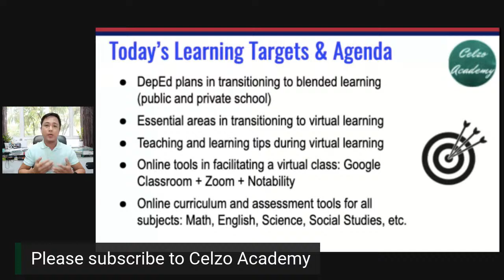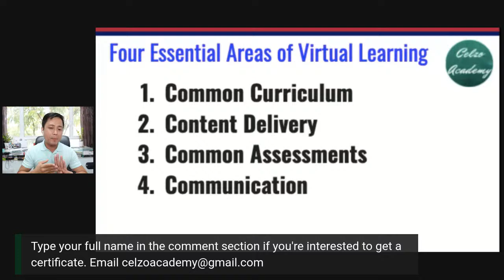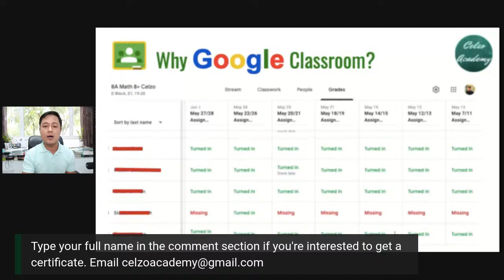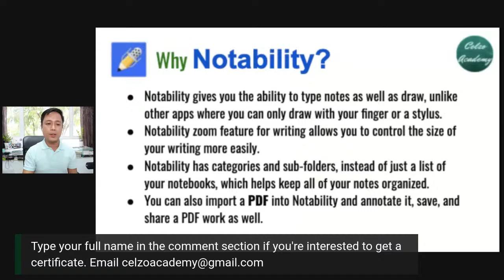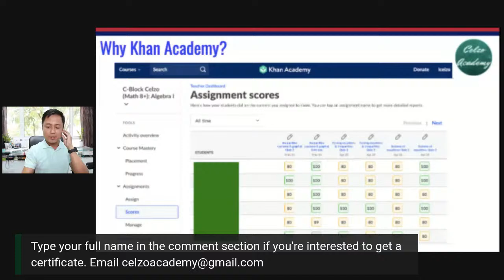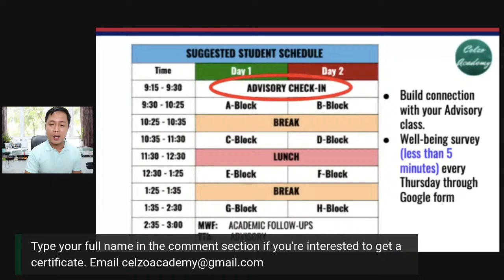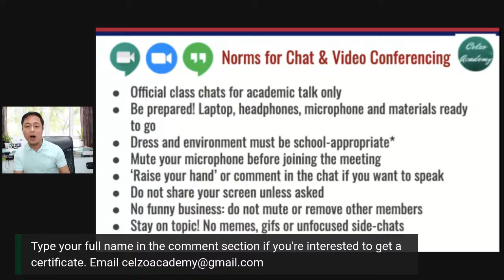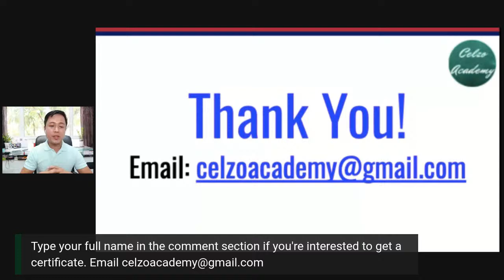Teaching & Learning Tips: Transitioning to Virtual Learning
Google Classroom + Zoom + Notability

Join us in this webinar where I will be sharing my virtual learning experiences as an online class facilitator in Singapore from March to present. Google Classroom is a powerful tool I have been using for the past three years while zoom and notability are new additional tools I have been exploring for the last few months that are instrumental in my classroom successes. We also have 2 guests from the public and private schools to share their virtual learning plans and challenges.